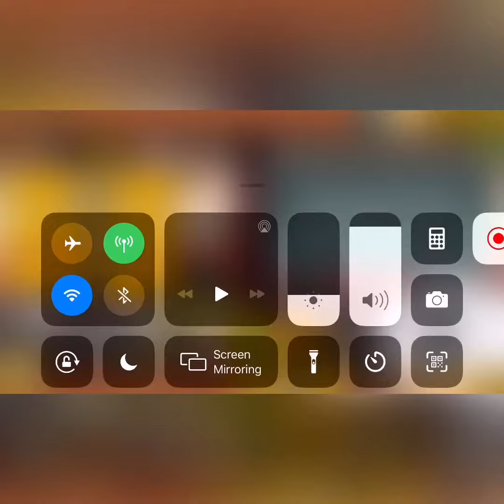100 Cat Ticket Opening Part 1!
finally reached 100 cat tickets!!